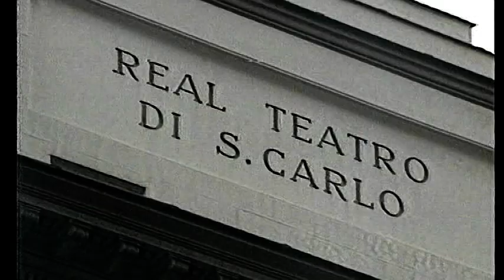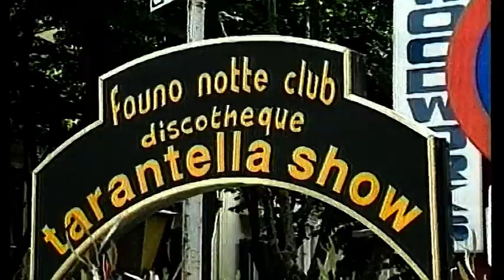iFILMATI: Golfo di Napoli (1.a parte)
La prima parte di un documentario dedicato  alla scoperta delle meraviglie del Golfo di Napoli.
Voce Stefano Merola
Durata: 21'50"